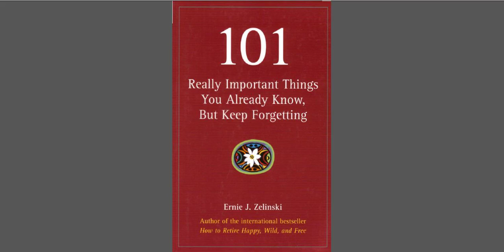101 Really Important Things - 000 Preface [1 to 2]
Page 1.
101 Really Important Things You Already Know, But Keep Forgetting, Ernie J. Zelinski, 2007.

001 PREFACE.
Have you ever noticed how history has a habit of repeating itself? Many situations in which you find yourself today are likely similar to ones you have experienced sometime in the past. The other participants, as well as the stage, may have changed along the way - the deep-laid plot and intriguing drama are all too familiar, however. Through each of the scenes, you get to learn several important concepts of living that you have already learned several times - but keep forgetting.
You may have first encountered some of these life principles when you were in grade school. Nevertheless, you have had to relearn them from time to time, in some cases too many times to count. Keep in mind that it is all too easy to carry the baggage of your youth into your later years. You don't want to be sixty or seventy years old and saying, "Any day now, I am going to get my act together and stop making this same costly mistake over and over again." This is the reason that this book focuses on many of those life lessons that most of us have already learned - but for some mysterious reason keep consigning to oblivion. Sometimes it's not all that mysterious; it's just a case of our acting out of emotion instead of consulting our intellect. Knowing which situations to avoid and which principles to follow is important for a full, rewarding, happy, and enlightened life. Indeed, failure to abide by these life lessons can drastically affect our personal and vocational success.
 In large measure this book is autobiographical. Even while writing it, I occasionally found myself promptly violating one of the principles about which I had just written. In one case, it was somewhat embarrassing when it cost me some money and my pride. 1thought of the graffiti writer who claimed, "I learn from my mistakes - I can make the same mistake with greater ease the second time around."

To be sure, experience increases our knowledge, but it doesn't necessarily decrease the number of our mistakes. Best-selling author Richard Bach wrote, "Leaming is finding out what you already know. Doing is demonstrating that you know it." It follows that knowledge can be called wisdom when we start using it and benefiting from it. Intelligent action, in other words, is required to transform valuable knowledge into wisdom.

You will notice that much of the content in this book is just plain common sense. Oliver WendeIl Holmes Sr. once said, "We all need an education in the obvious." In the same vein, a Latin proverb states that common sense is not all that common. What's more, philosophers tell us common sense in an unusual amount leads to wisdom.

I hope that this book will also give you an insight or two instead of just reminding you of what you already know. There may indeed be a few life lessons that you previously haven't learned. Martin Vanbee warned us, "Leam from the mistakes of others - you can't live long enough to make them all yourself."

After reading this book you may finally get the message about some of life's important principles so that you don't have to relearn them the hard way. Perish the thought of never violating all the lessons in this book, however. There will always be moments of weakness in your life during which you repeat some mistake you have made several times before.

Your goal should be to minimize the number of important lessons you keep forgetting and the number of times you forget them. Try to read this book with an open heart and an open mind. Apply the principles that resonate with you and discard those that don't.

Whenever working on a new project, I always keep in mind the words of Thomas Carlyle: "The best effect of any book is that it excites the reader to self-activity." My wish is that the life lessons in this book infect you with the inspiration, motivation, and commitment needed to attain your dream of having a full, relaxed, satisfying, and happy life.

Page 2.